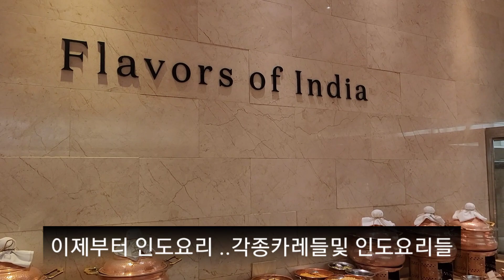베트남 하노이 JW 메리어트호텔 디너뷔페 Vlog 가격 위치정보 트립어드바이저 하노이 맛집 1위 JW CAFE